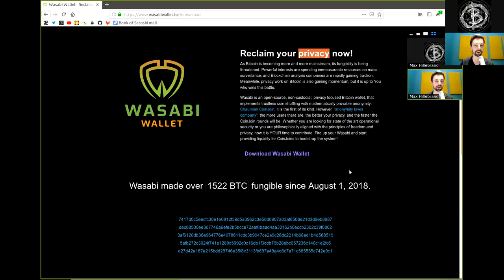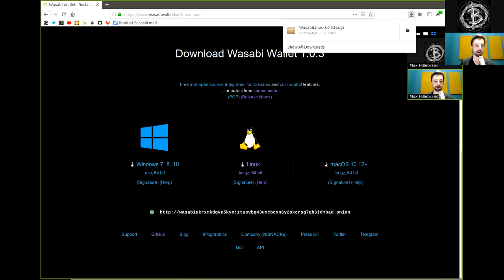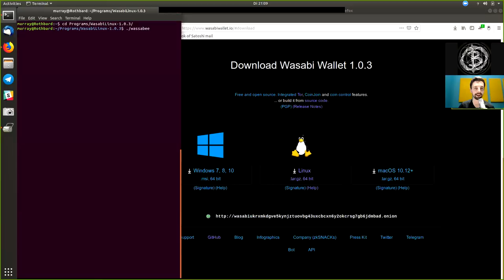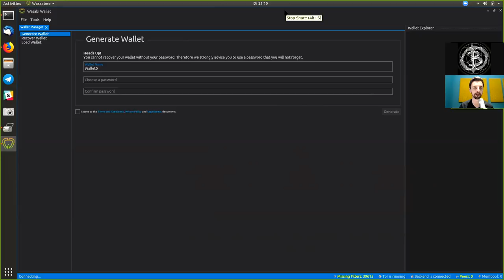Reclaim Your Privacy ~ Install Wasabi Wallet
Wasabi is an open-source, non-custodial, privacy focused Bitcoin wallet, that implements trustless coin shuffling with mathematically provable anonymity: Chaumian CoinJoin, it is the first of its kind. However, "anonymity loves company", the more users there are, the better your privacy, and the faster the CoinJoin rounds will be. Whether you are looking for state of the art operational security or you are philosophically aligned with the principles of freedom and privacy, now it is YOUR time to contribute. Fire up your Wasabi and start providing liquidity for CoinJoins to bootstrap the system!